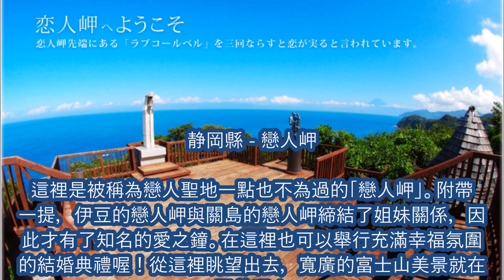【日本】全國47都道府縣精選特色觀光景點（五）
全國47都道府縣精選特色觀光景點（五）

1. 岐阜縣 - 白川鄉合掌造聚落
2. 静岡縣 - 戀人岬
3. 愛知縣 - 犬山城
4. 三重縣 - 伊勢神宮
5. 滋賀縣 - 甲賀之里　忍術村